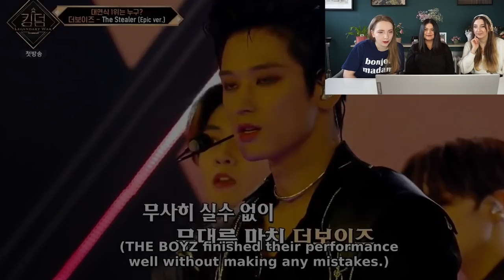iKONICS REACT TO KINGDOM | EP. 1 | LET THE GAMES BEGIN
Hey guys!

Today we watched the first episode of KINGDOM and uploaded our reaction to the show and the performances. We really look forward to future performances by every group and are excited for a fierce (but hopefully fair) competition.

please note that we are huge ikonics, so we are obviously biased. We hope that no one feels offended. :)